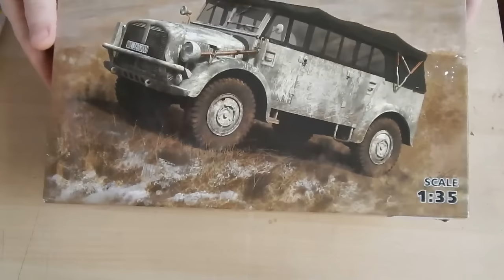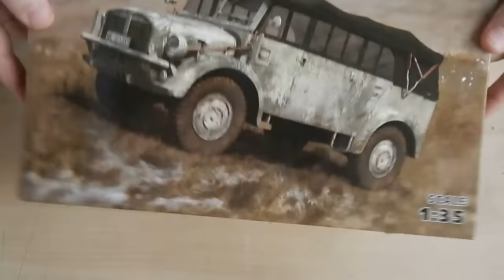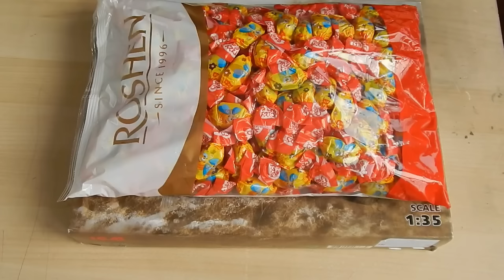Посылочка от Анонимного Деда Мороза 2016-2017!!!